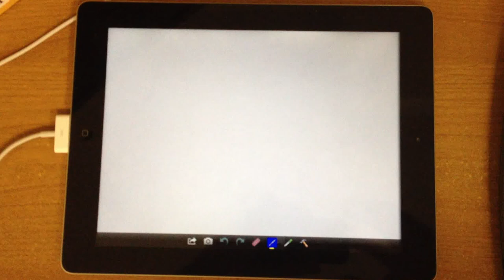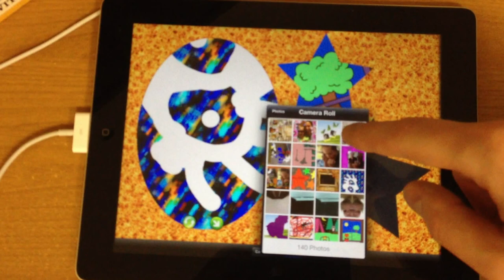How to Create Collages and Picture Frames in You Doodle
A complete walkthrough that shows you how to select a collage, tint it and insert pictures into it so that they appear under the collage.

App is You Doodle for iOS.